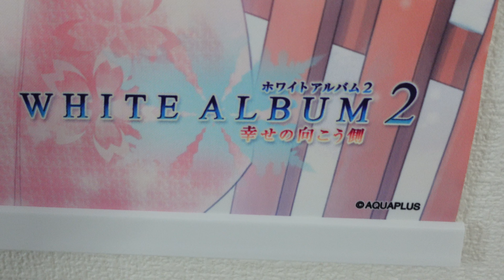Kazusa + Setsuna Kimono Tapestry 2020 New Year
This is quite possibly my favorite tapestry ever released for WA2^^ The design... the detail! The beautiful smiles of the two of them~ Definitely a stunning piece of art.